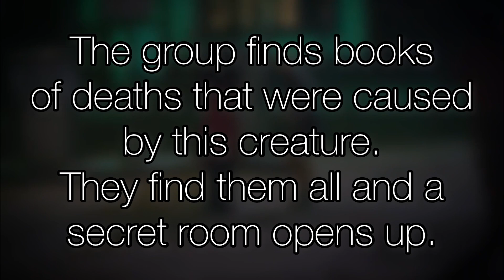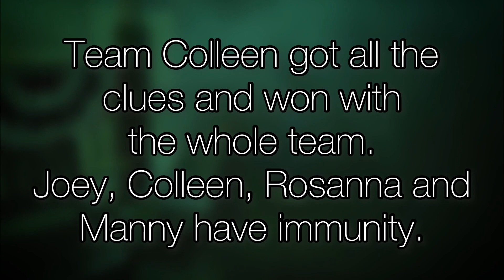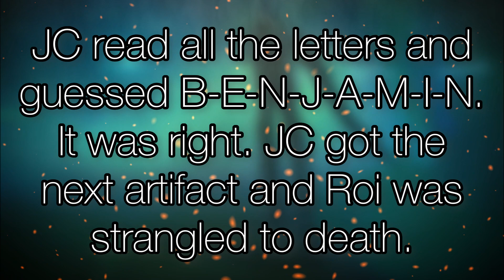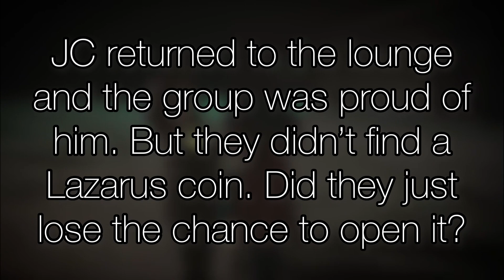The Man With No Name - Escape the Night S3 Elimination Game (Ep 4)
The Man with No Name is hunting the town and green smoke is covering it. The guests are in battle to guess the Man with No Name’s name. Who will guess it?

[VOTING CLOSED]

[A] I use Bazaart and InShot for the editing! :3

Escape the Night S3 Playlist - “They Will Remember Your Name”